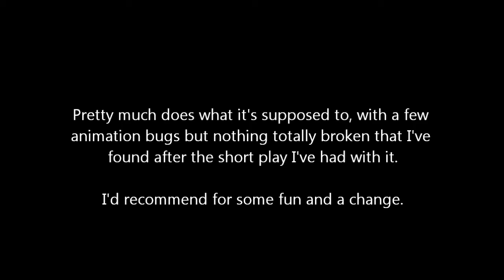Skyrim Touring Carriage Ride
Downloaded the 'Touring Carriages' mod and thought it'd make a good subject for a random video to have a look at it.  System has a bit of a fit in places, but s'alright.

Using 'Cinematic ENB' with some fx and DOF from 'K ENB', both available on Skyrim Nexus.